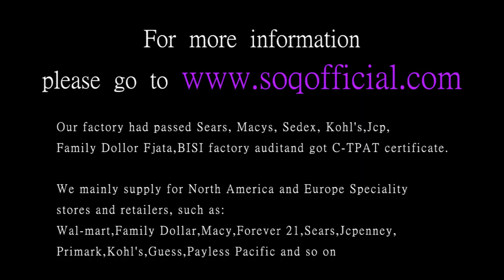Fashion Trend Necklace Heart Shaped Silver Plated Necklace Sterling Silver Necklace Fashion Diamond